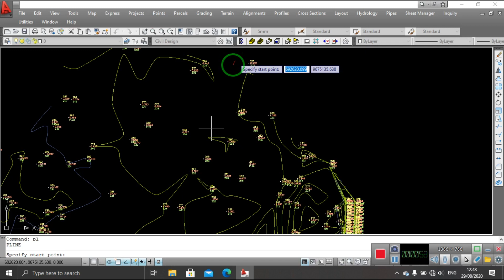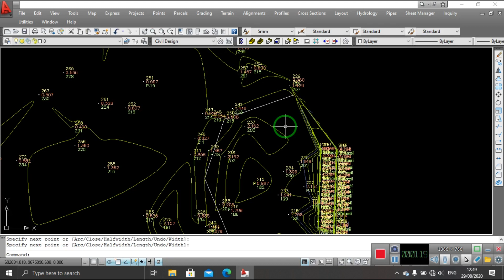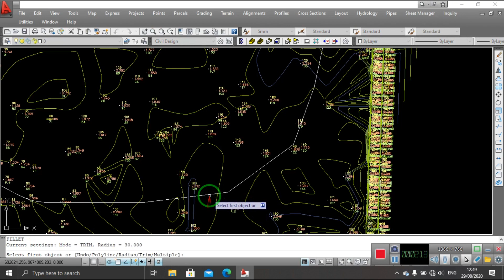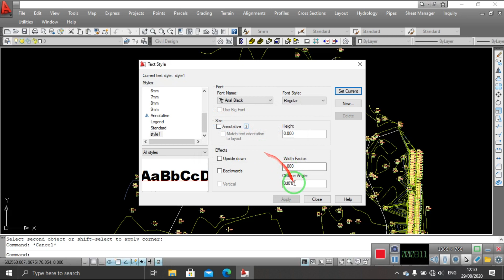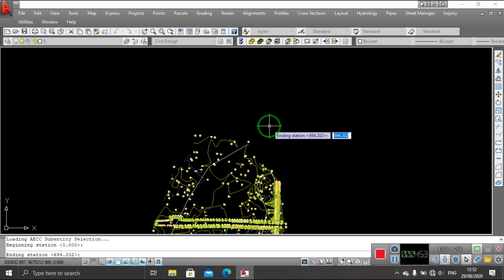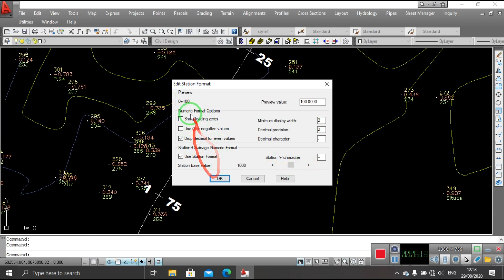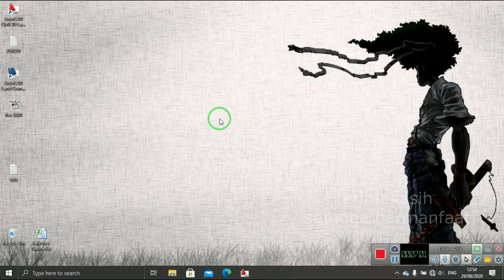Membuat STA Dengan Land Desktop | Stationing Using Autocad Land Desktop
Di video ini saya menunjukan cara membuat STA atau Stationing menggunakan software Autocad Landesktop
Semoga Bemanfaat
Terimakasih